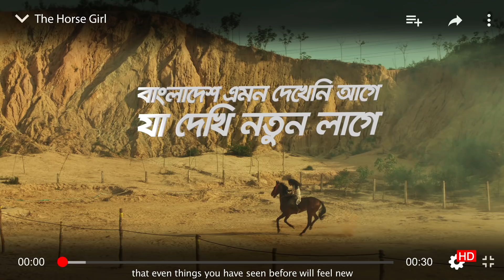Banglalink 4G TVC | Director's Cut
Director's Cut